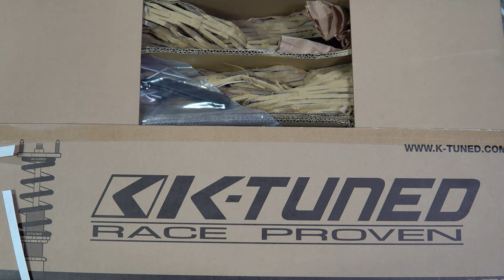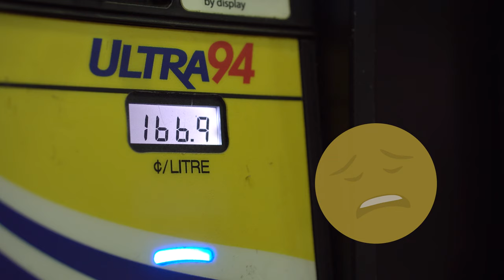Civic FD K-Tuned K1 Coilover Install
Civic (CSX) FD recieves a suspension upgrade with K-Tuned's K1 Street coilovers. Enjoy some scenes I captured from the installation.